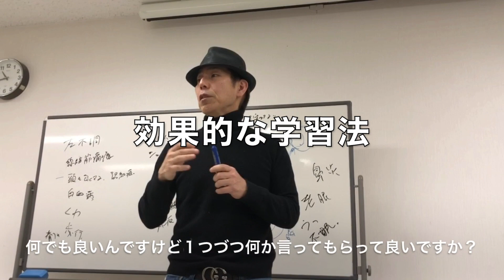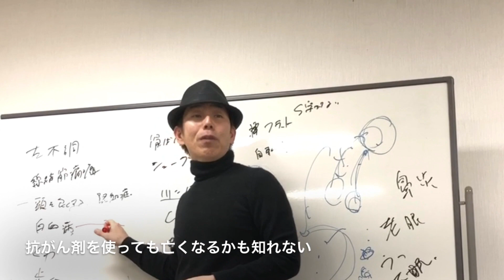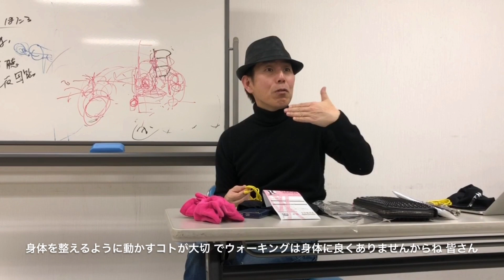動画ダイジェスト